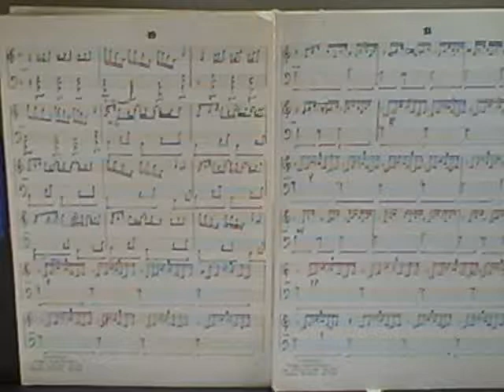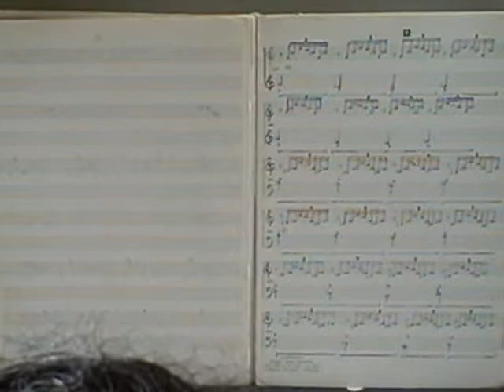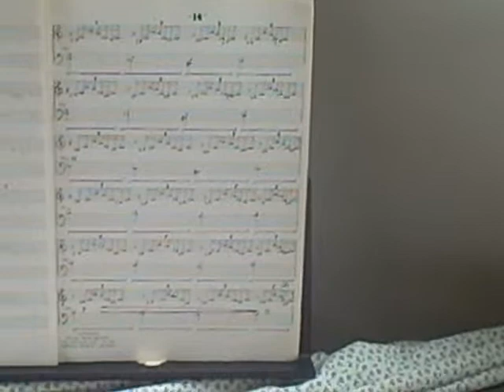La siesta o Lluvia- The nap or Rain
La siesta. Sincelejo ciudad de la siesta febril y el sopor. A ti querido Sincelejo dedico esta pieza. To you Sincelejo I dedicate this piece. Sincelejo city of the eternal nap.part of Ballet Themes,piece:Time, Also partly name lluvia- rain because it was inspired  by the sculpture of rain that there is in Chicago at the Art institute of Chicago.If you wonder how the sculpture was, it was transparent plastic strings hanging from the ceiling, a lot of them and people could pass through. That was in 1983.Inspired by lluvia-rain too.Composed in 1987.